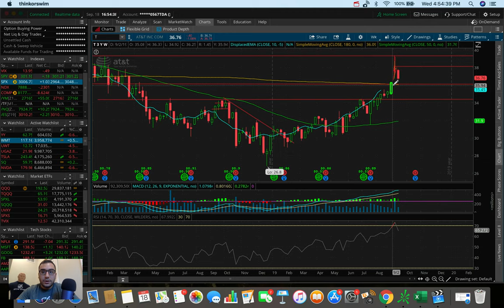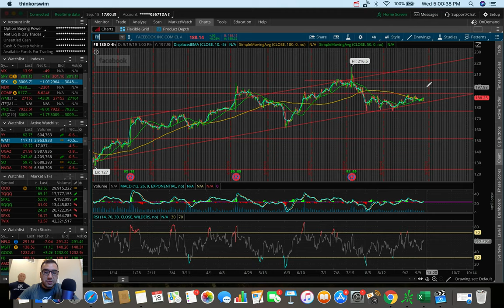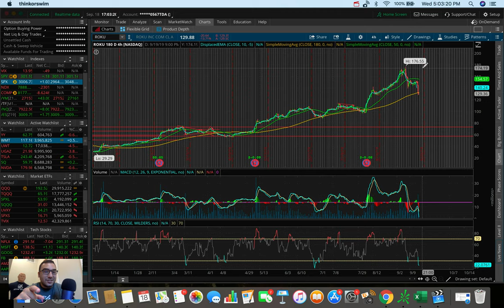This is Bad News for the Stock Market.. | Stock Market Update 9/18/19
The federal reserve cut interest rates today by 25 basis points.  The stock market has been calm over the past 2-3 days awaiting the Fed’s decision.  We got news that the Fed isn’t going to be as aggressive over the next couple of months with cutting rates which isn’t too good of a sign for the stock market.

At this point the stock market is heavily relying on rate cuts to stimulate it which could suffer if rate cuts don’t continue.  I expect a lot of volatility over the next couple of days as the market figures out which direction it wants to move in.

In this video I also discuss the current state of my swing trade positions as well as some other stocks and ETFs I’m currently watching and looking to trade.  The stocks/ETFs mentioned in this video include AT&T (T), Activision Blizzard (ATVI), Chipotle Mexican Grill (CMG), Roku (ROKU), JDST, /GC, and GDX.